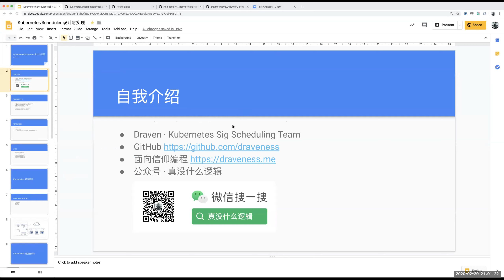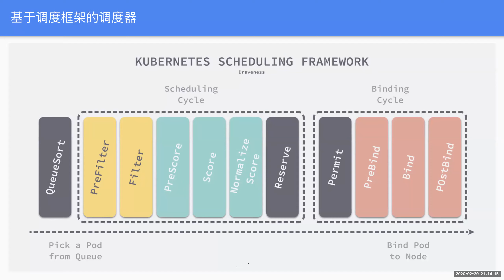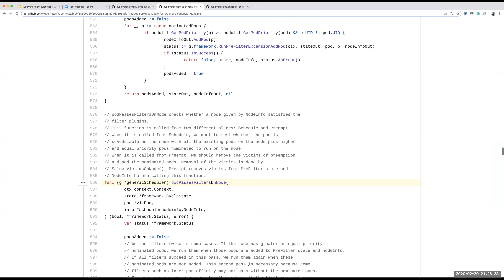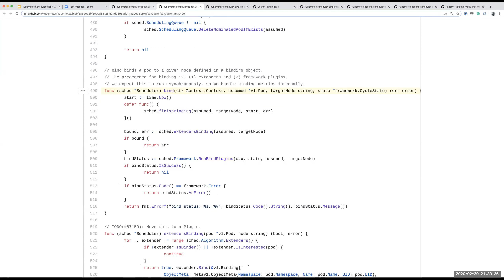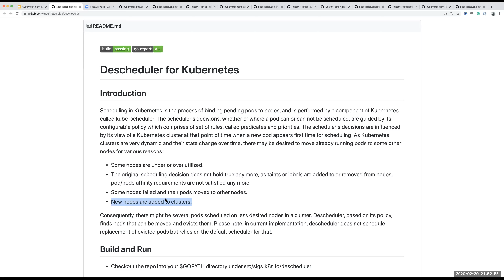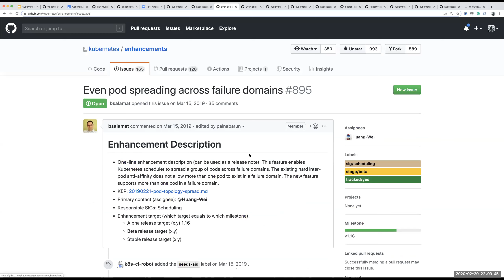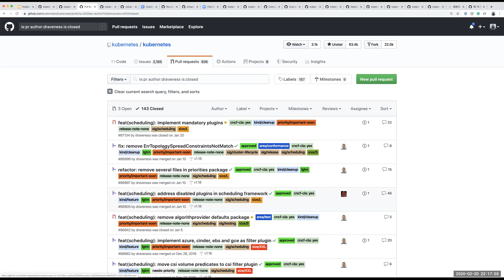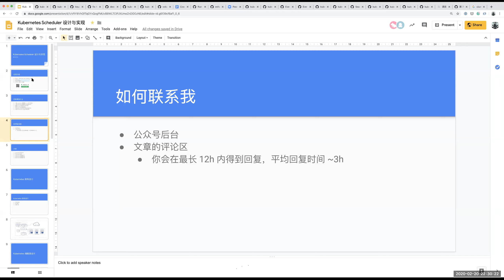#76 Kubernetes Scheduler 设计与实现 【 Go 夜读 】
谈谈 Kubernetes 的架构设计以及 Kubernetes Scheduler 怎么把你的 Pod 调度到某个 Node 上的。

分享嘉宾：Draven，面向信仰编程 作者，Kubernetes 搬砖工，负责给 issue 贴 Label。

大纲

Kubernetes 架构设计
Kubernetes 调度器历史与设计演变
基于谓词与优先级的调度器
基于调度框架的调度器
Kubernetes 调度器实现分析
番外篇（Optional）
反调度器
批处理调度器